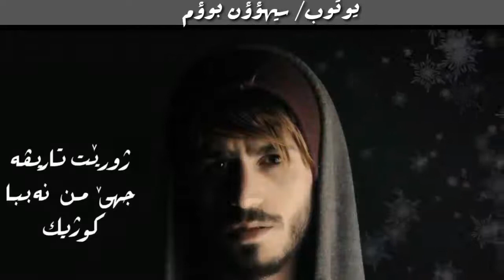راب كوردي( خوزى روزا من تو ديدي خودى مراند دبام ) لايك_و_اشتراك_بكان Rap Kurdi